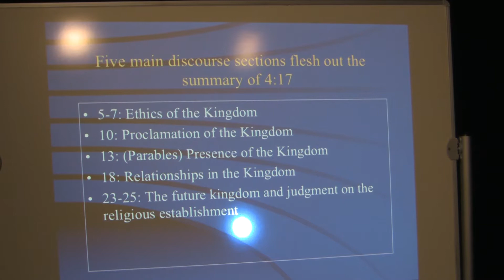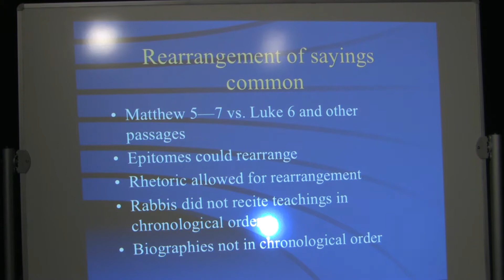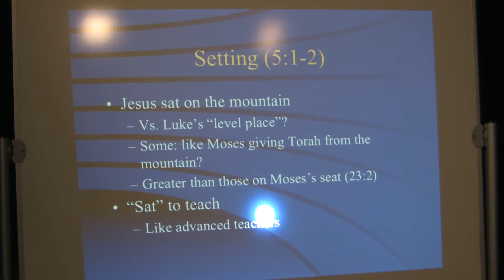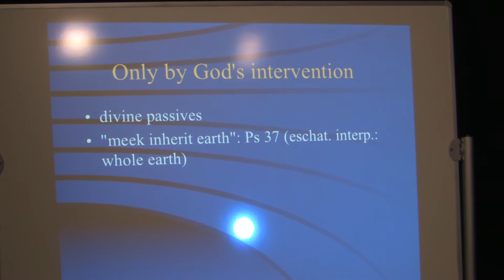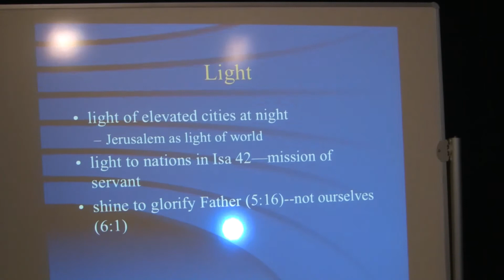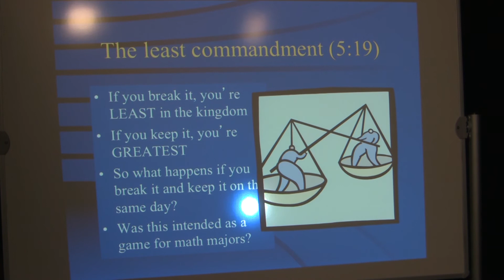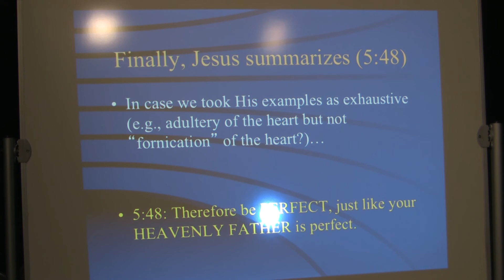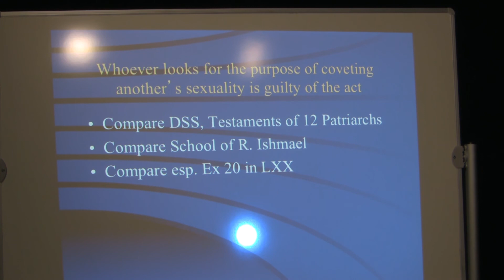Dr. Craig Keener, Matthew, Lecture 7, Sermon on the Mount, Matthew 5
Dr. Craig Keener on Matthew
This is the seventh of 19 lectures Dr. Craig Keener of Asbury Seminary, Wilmore, Kentucky has done on the book of Matthew.
Be sure to check out his commentary: Gospel of Matthew: A Socio-Rhetorical Commentary published by Eerdmans. This video was produced by Ted Hildebrandt. The audio, full text in English, Spanish, Russian, Chinese, and others are freely available